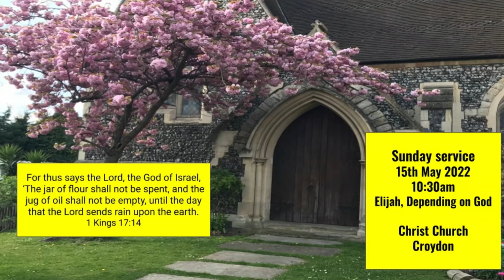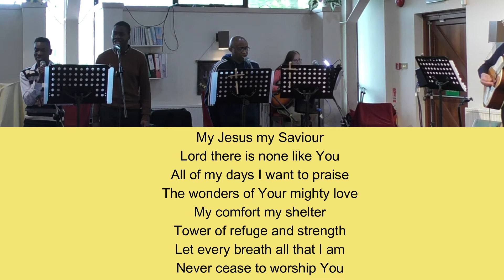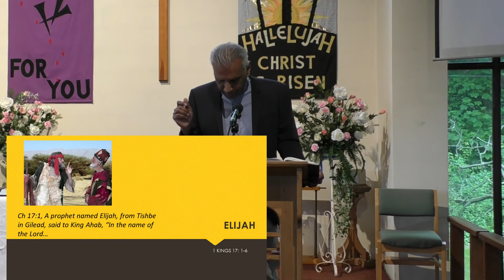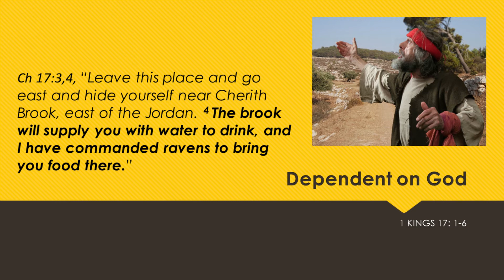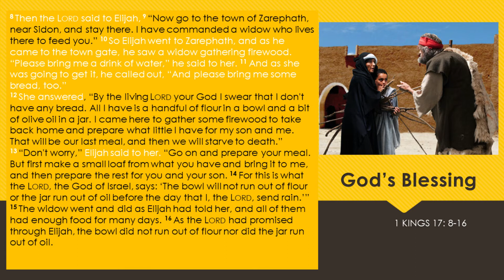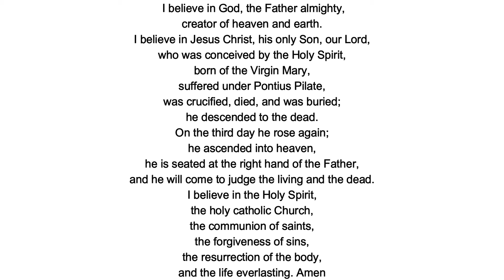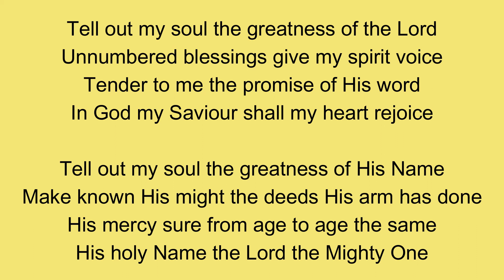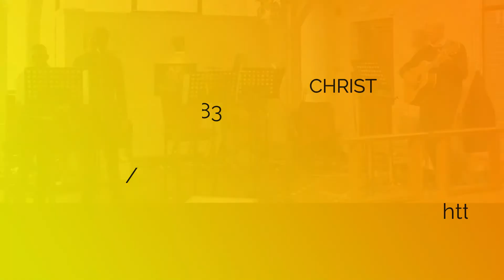Sunday service 15th May 2022 - Elijah, Depending on God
Morning worship with Hymns/Songs, Prayer, Bible reading (1 Kings 17:1-16) and Sermon of Elijah's dependence on God.